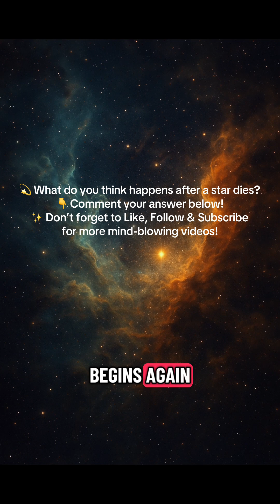The Birth and Death of a Star – The 1-Minute Life of a Cosmic Giant 🌟✨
From silent clouds of gas, gravity sparks life — a star is born. For billions of years it burns, creating worlds, light, and warmth. But even stars must die. When the fuel runs out, it expands, collapses, and explodes in a fiery supernova — scattering the seeds of new stars. From its ashes, the cycle begins again.

✨ The life and death of a star — all in one breathtaking minute.